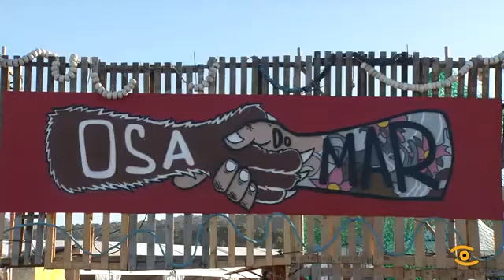Festival Osa do Mar 2016